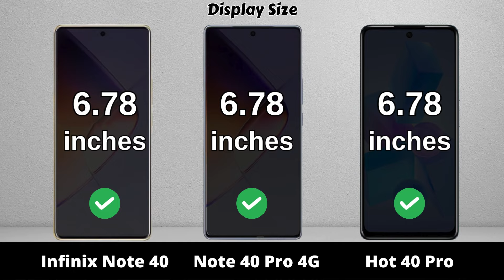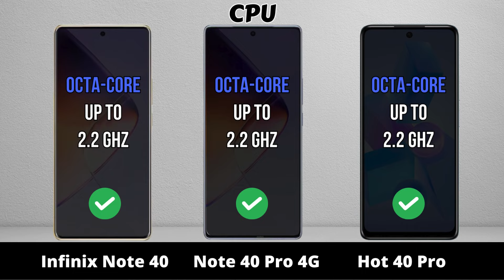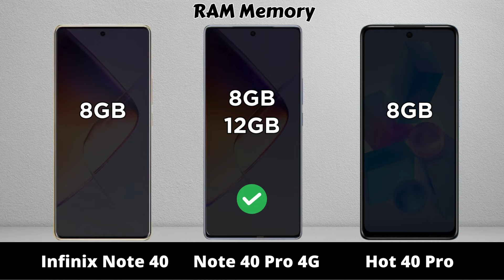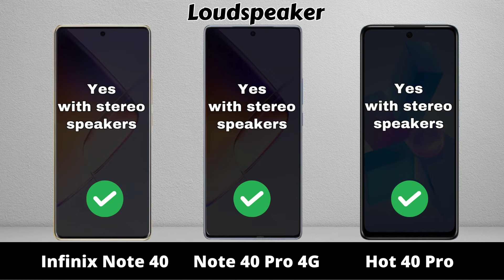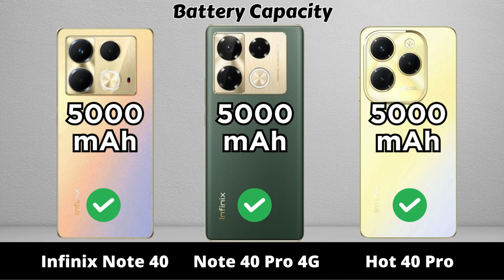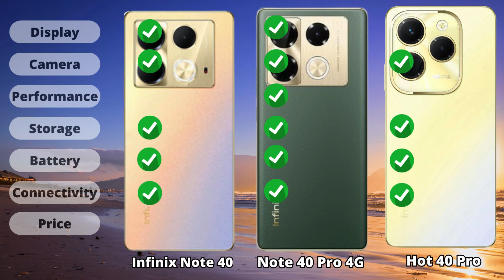Infinix Note 40 vs Infinix Note 40 Pro vs Infinix Hot 40 Pro